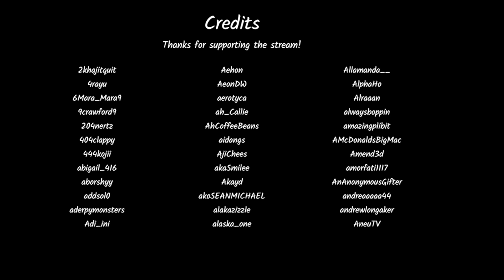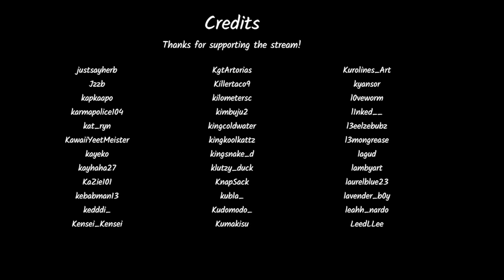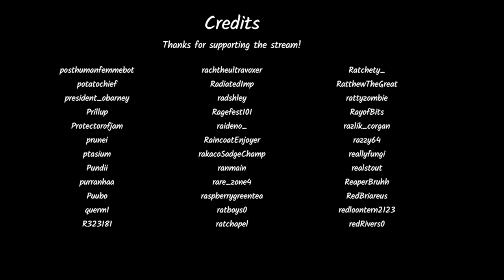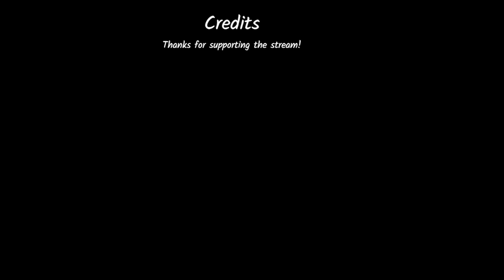Jerma Streams - Elden Ring (Part 9)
Jerma archived Elden Ring (The original title of this stream was "Eldeberry", and was originally streamed/recorded on March 20th, 2022)

0:00 Start of Stream
4:57 Elden Ring
2:43:27 1st Brb Ends
5:13:40 2nd Brb Ends
6:55:50 End of Stream